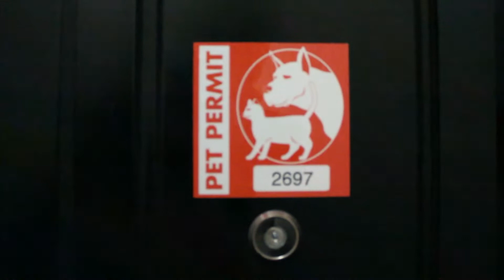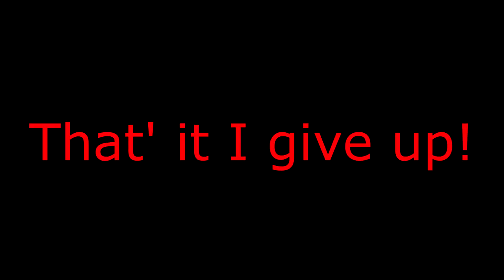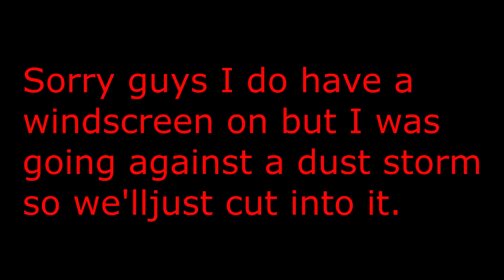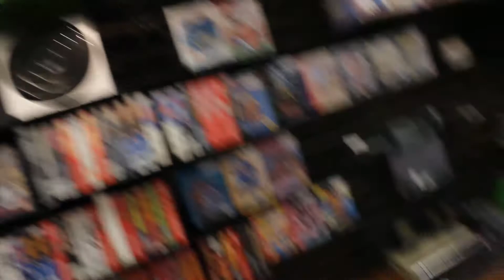2 Days all in one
Come on out YouTube and join in my life and don’t be afraid to leave suggestions.